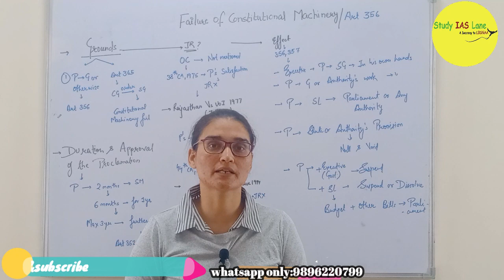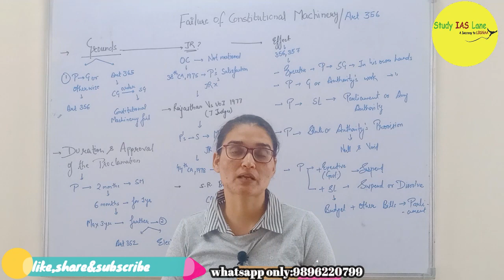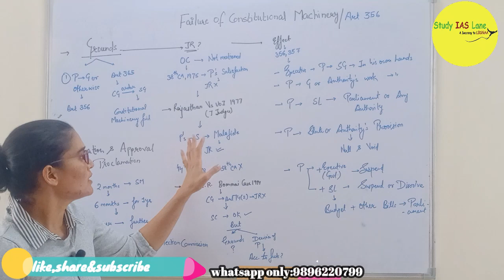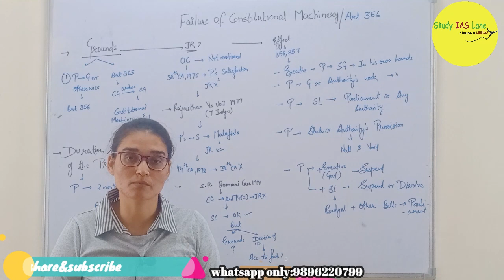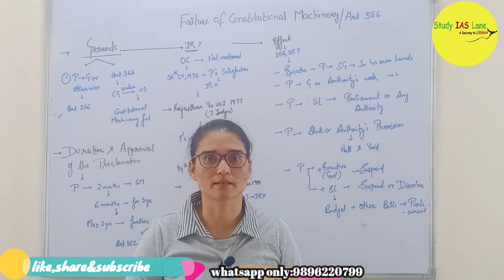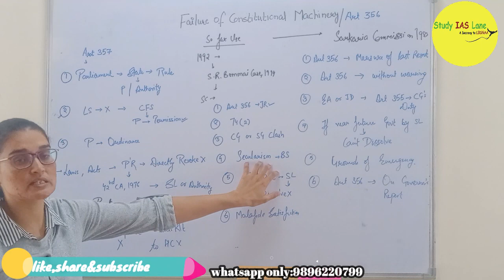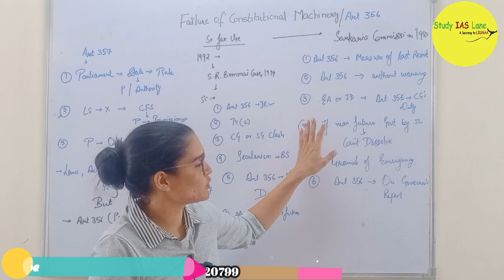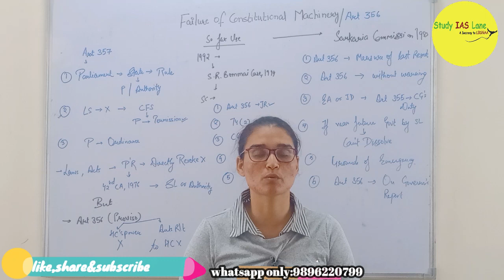Presidential Emergency (Article-356) | Polity for UPSC 2024 AND 2025 | Indian Constitution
In this lecture, I am going to talk about the Emergency Provisions given In the Indian Constitution which consists of Articles 352-360. It is Part XVIII of our Indian Constitution.
Article 352 talks about the Proclamation of Emergency which is also called National Emergency. A Proclamation of Emergency is declared by the President based on War, External Aggression, and Armed Rebellion.

If you want to ace your preparation for UPSC CSE PRELIMS 2024 and want to develop the attitude for solving the papers then watch this :